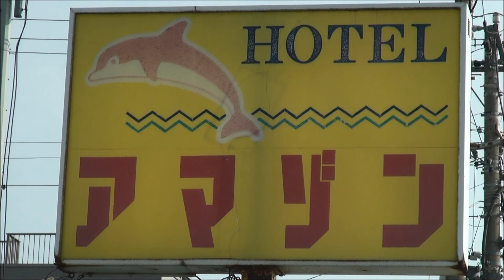251 ☆風まかせ～ ぶらり早朝三浦散歩☆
風が強くて葉山のテラスでの朝食は断念しました。
ならばとことん風を味わってやれ！...と言うことで、ここへぶらりと...